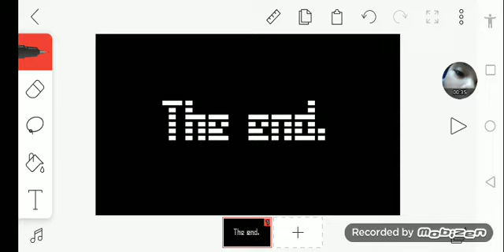Numberclokeds band 10